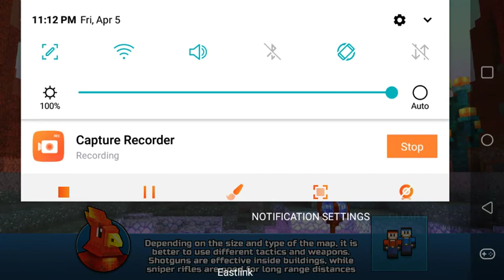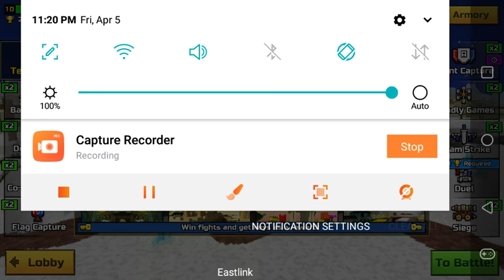Pixel Gun 3D Episode#1 The beginning...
Hey everyone this is just a quick video of Pixel Gun 3Dguys!